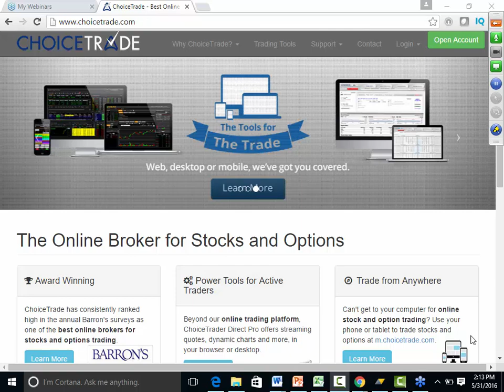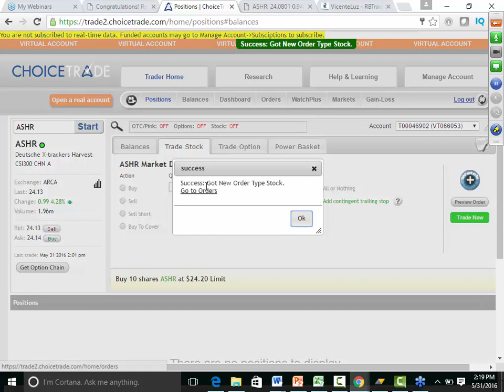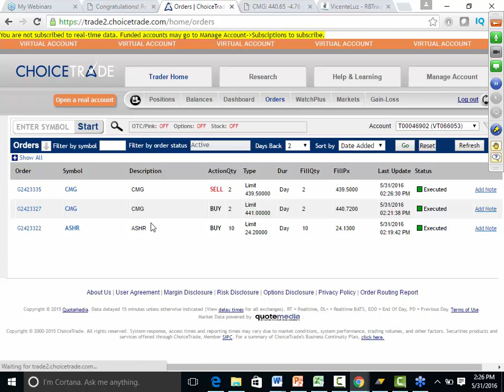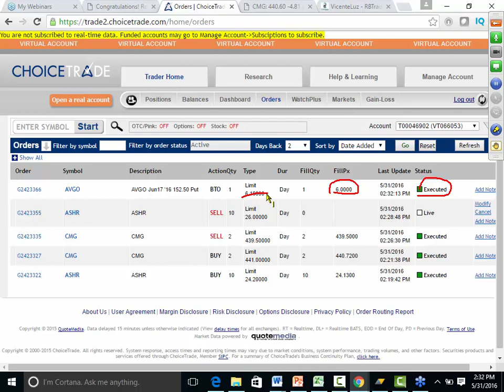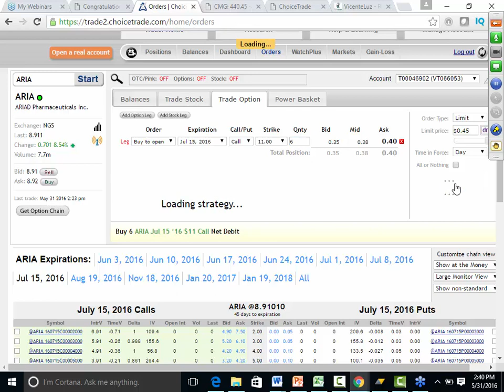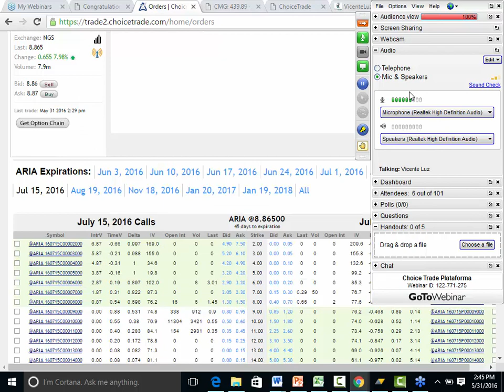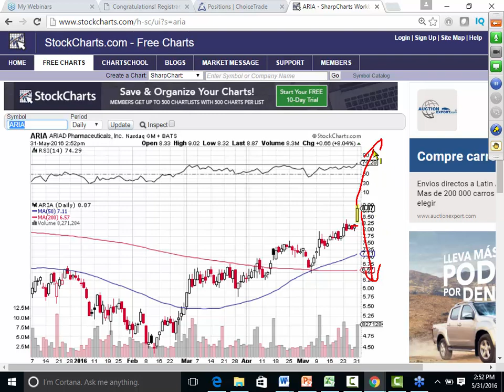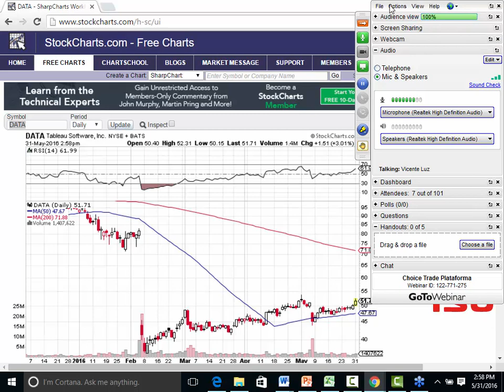Como colocar trades en Choicetrade